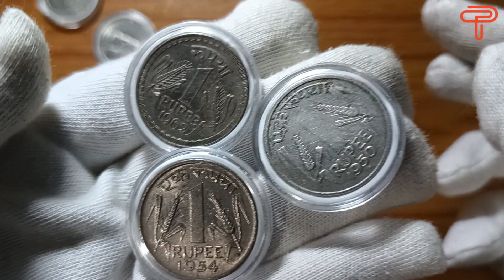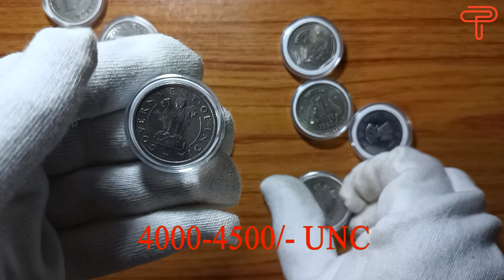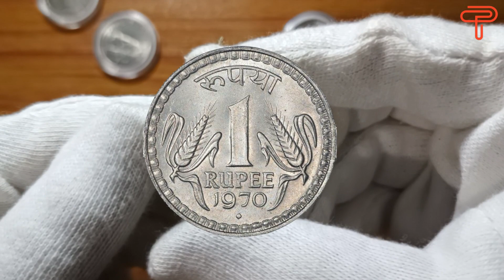Rare 1 Rupee Coins ! The 1st four One Rupee Coins of India | Takapoisa-122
Exceedingly Rare 1 Rupee Coins ! The 1st four One Rupee Coins of India | Takapoisa-122
এই ভিডিওতে আমরা আলোচনা করেছি  দামী  এক টাকার কয়েন নিয়ে | ১ টাকার এই কয়েনগুলোর দাম বাড়ছে  |
Here we have discussed the 1st four one rupee coins of India of which two coins are very rare and two are about to be.

This includes
1 rupee 1950 coin
1 rupee 1954 coin
1 rupee 1962 coin
1 rupee 1970 coin
most valuable1 rupee coin
rare 1 rupee coin of India
1 rupee coin value 15000
and also there is information about wheretosell these oldcoins.

Chapters
00:00 Info about 1rupee coins of India
00:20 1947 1 rupee coin
00:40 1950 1 rupee coin value
01:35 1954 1 rupee coin price
02:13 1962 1 rupee coin
02:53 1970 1 rupee coin value
03:30 where to sell old coins
03:50 Last part